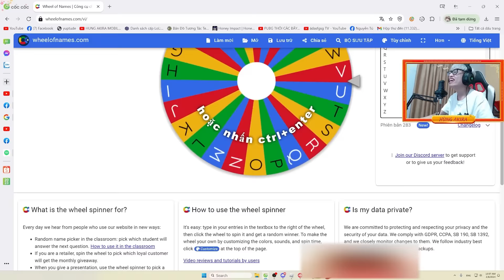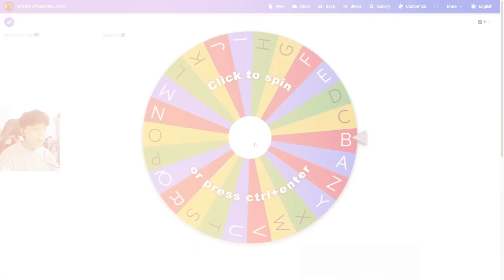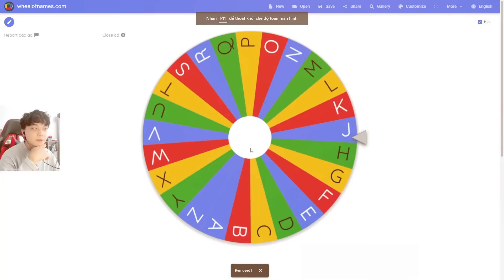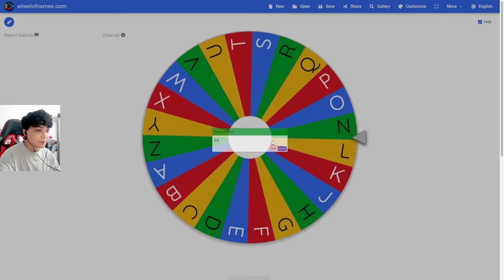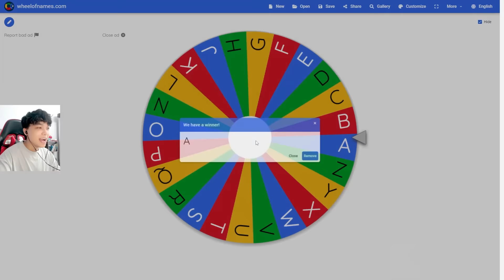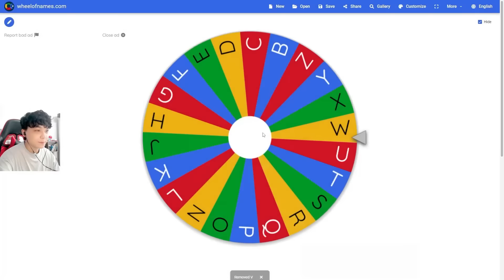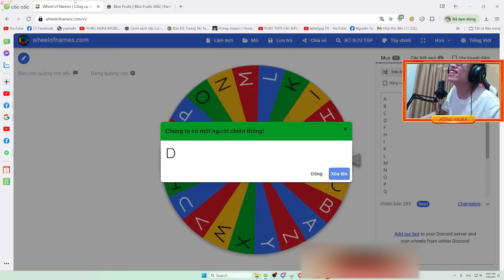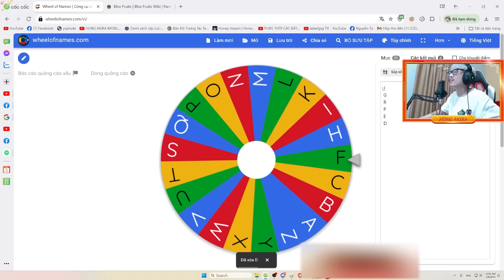HÙNG AKIRA CHỌN TRÁI ÁC QUỶ ĐỂ PVP VS NOXUSS NHƯNG CHỈ BẰNG "CHỮ CÁI ĐẦU TIÊN" TRONG BLOX FRUIT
shophungakira . vn ( fi fai )
hungakirarandom . vn ( random fi fai )
hungakiraroblox .vn ( blox fruit )
Yêu tất cả mọi người !